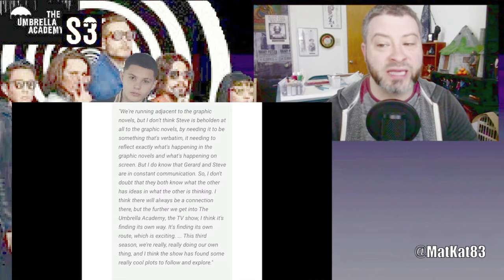The Umbrella Academy Season 3 Adds 'Euphoria's Javon Walton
The Umbrella Academy' Season 3 Adds 'Euphoria's Javon Walton today! GEEK WHAT?!'s reaction & to the news of Javon Walton being cast in The Umbrella Academy' Season 3!

TheUmbrellaAcademy